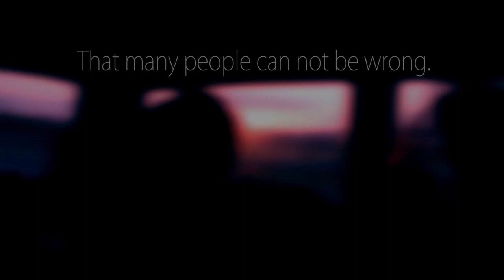Appril Project Proudly Presents "THeSHOW"